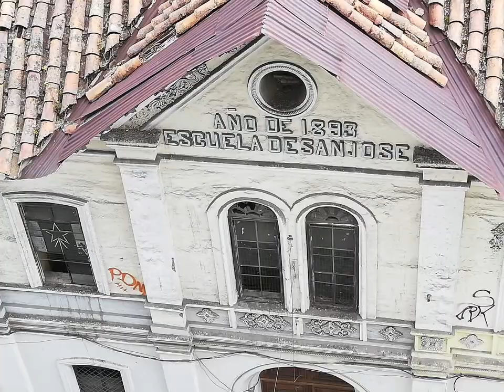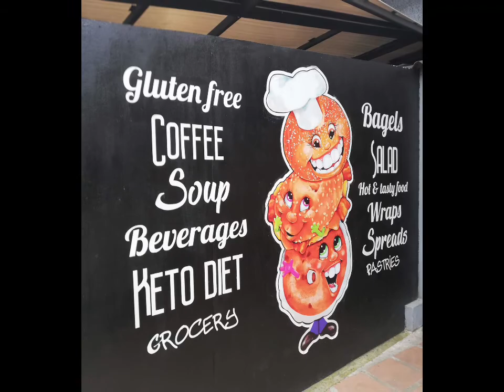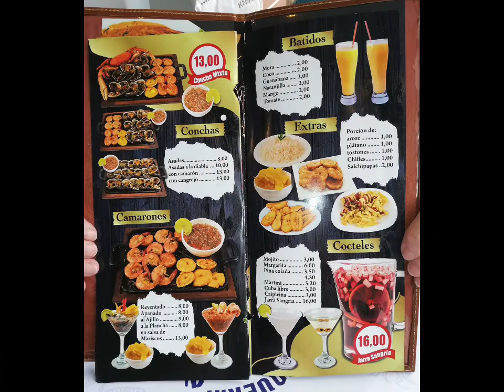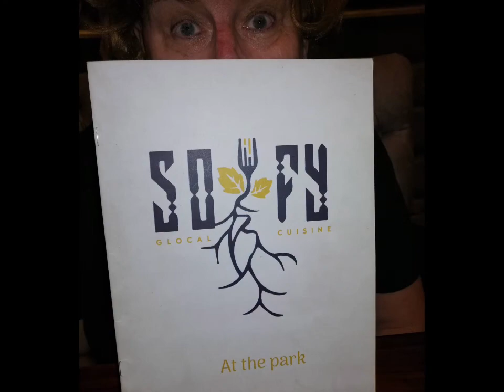Cuenca food and hotels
Cuenca hotels food and more